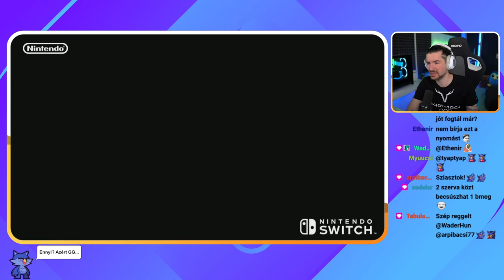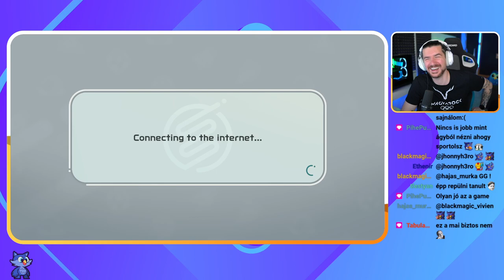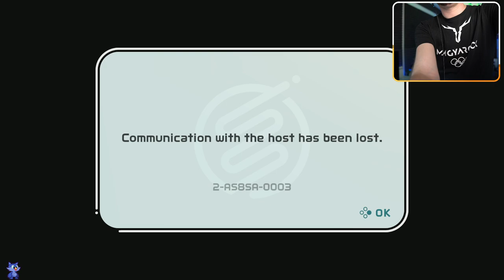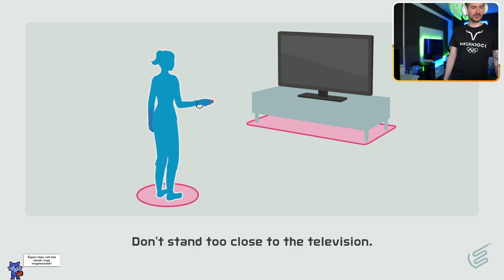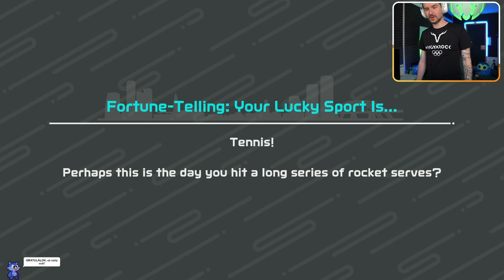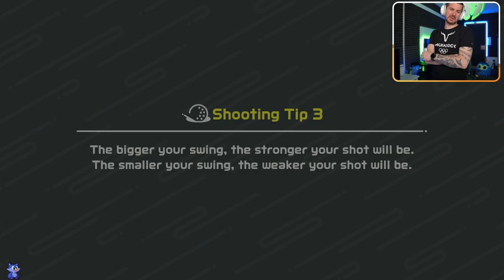NINTENDO NAP - Nintendo Switch Sports #18 (2023 #118)